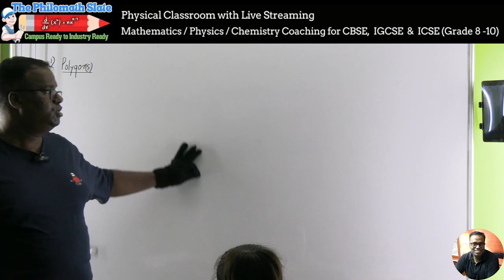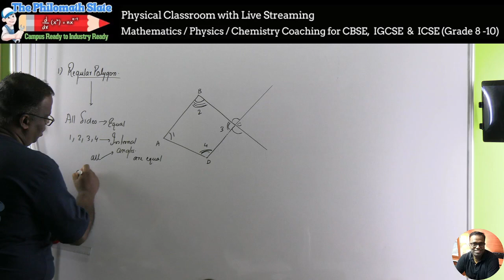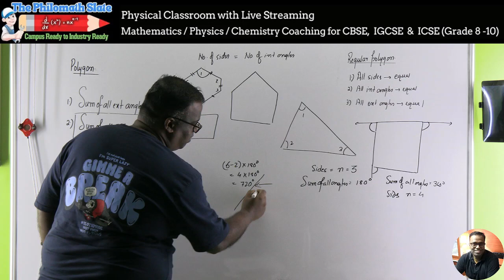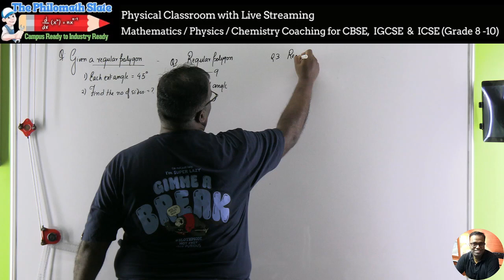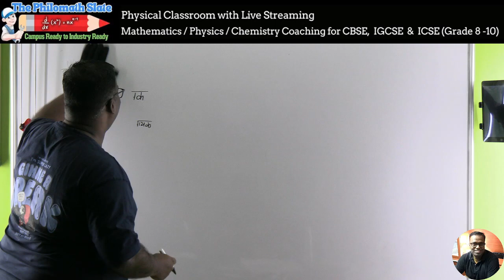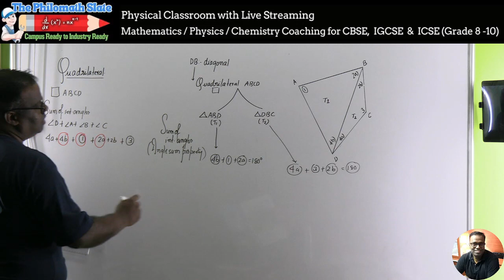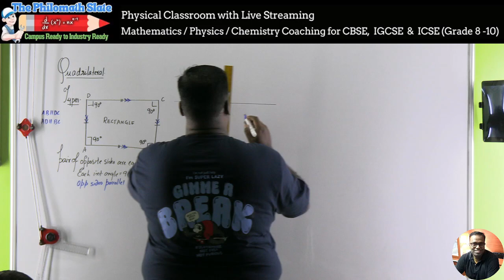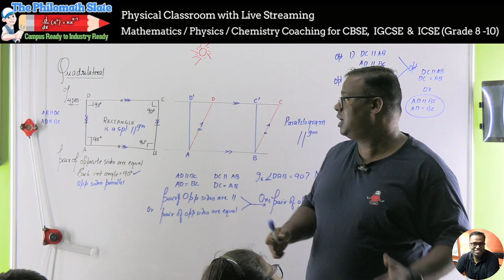Quadrilaterals I CBSE I Grade 8 I Class 1